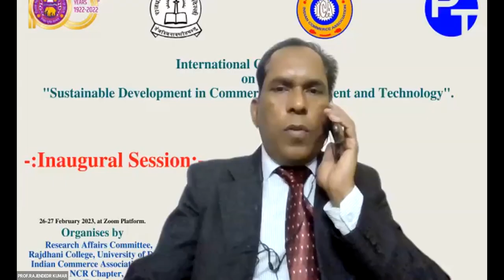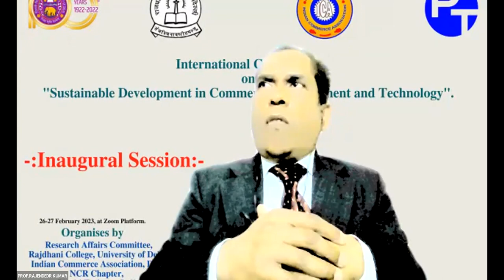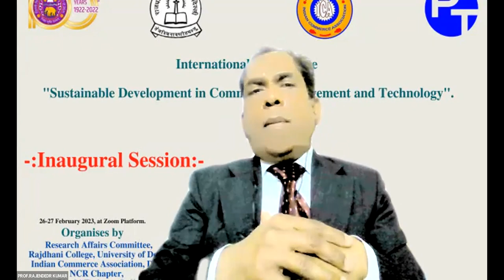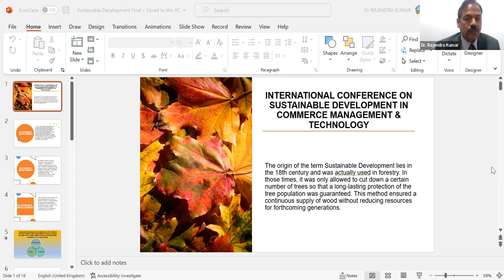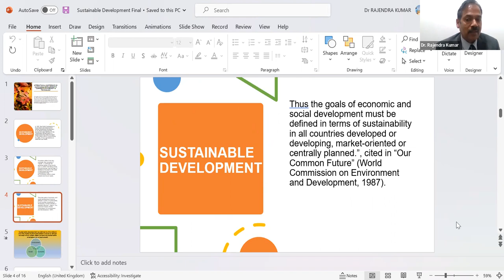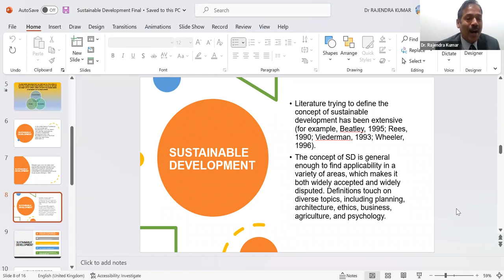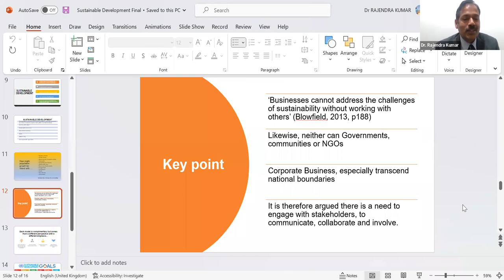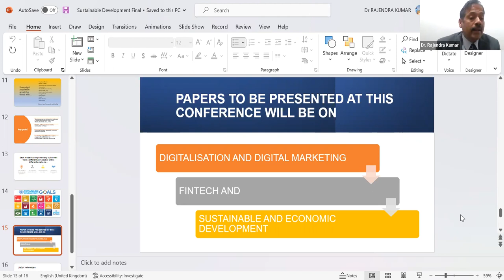International Conference on Sustainable Development in Commerce, Management & Technology(Inaugural)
Two day International conference on 26-27 February 2023 jointly organised by Research Affairs Committee, Rajdhani College, University of Delhi, Indian Commerce Association, Delhi-NCR Chapter & Pinaki Technno, India.